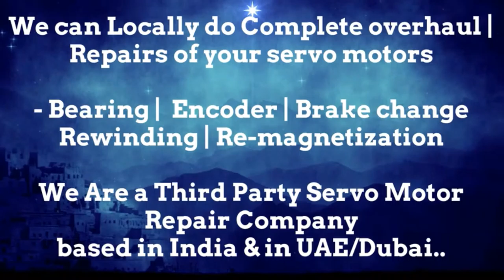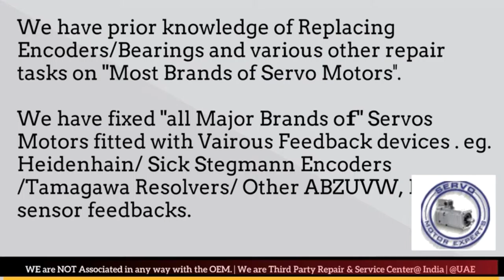Peddinghaus Siemens Seimens motor encoder Adjustment, Heidenhain Encoder Alignment Absolute